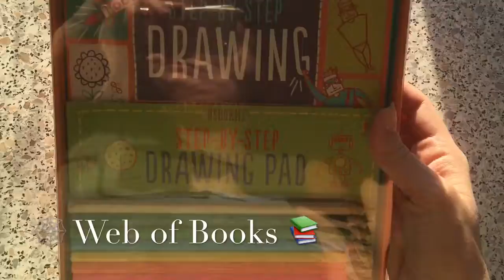Step-by-step drawing kit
This super kit has everything young artists need to draw animals, people, flowers, castles, robots, superheroes and lots of other things. There’s a 64-page Usborne book with step-by-step instructions and lots of space to draw in, 8 coloured pencils and a 32-page mini drawing pad. It makes a lovely gift or a great travel activity.